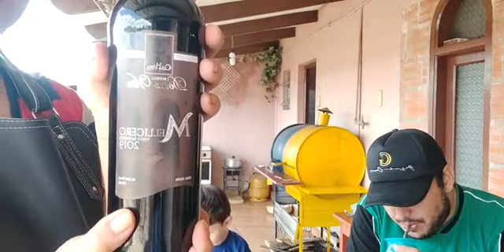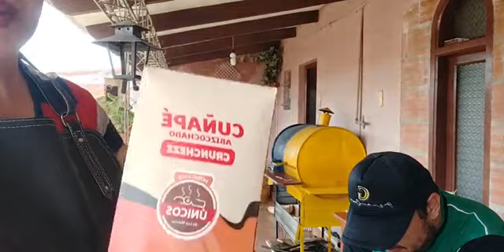Pacumutos o brochetas a la parrilla